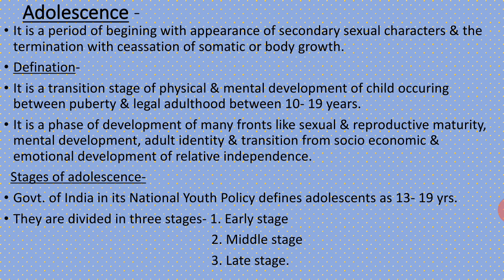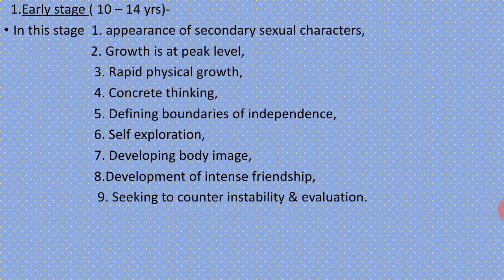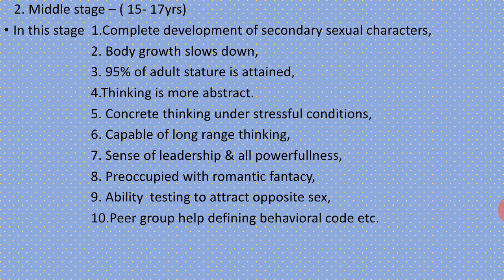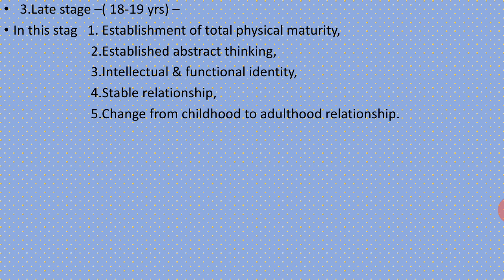12-HUMAN HEALTH AND DISEASE-Lecture17